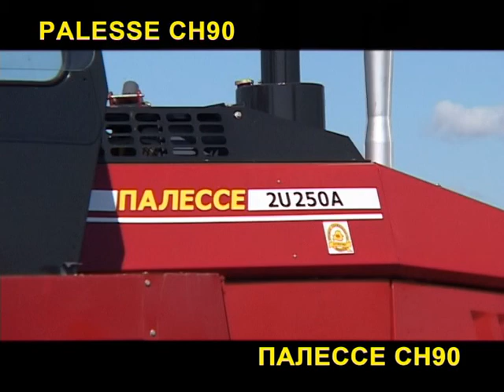КОСИЛКА-ПЛЮЩИЛКА ТРЕХСЕКЦИОННАЯ РОТАЦИОННАЯ НАВЕСНАЯ КПР-9 «ПАЛЕССЕ CH90»